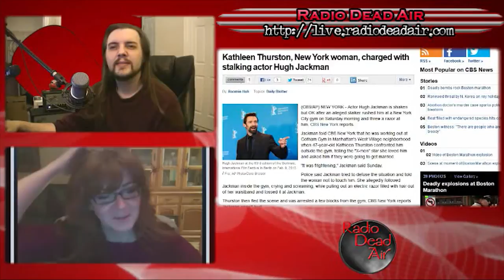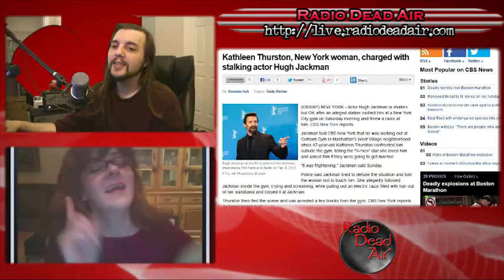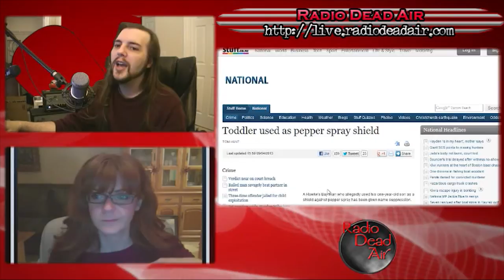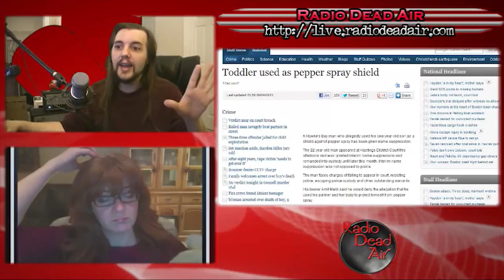WTFIWWY Live – Chestburster Love – 4/15/13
This week: Bieber fever from beyond the grave, Hugh Jackman vs. Body Hair and a brand new definition of "drive by" ...